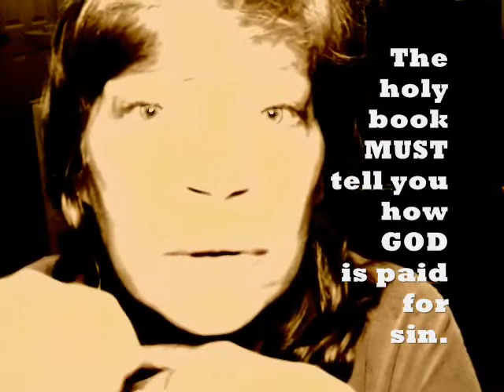Detecting God: The Cimbolic 9 Part D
Conclusion. Shoutout video series to Cimbolic and Veritas48 on their wonderful dialogue entitled 'Presumption of Atheism'.  This four-part video is linked as a response to a video in which Cimbolic outlined a genius 9-point plan for detecting God.

In this video series, I use those same nine points to demonstrate that God cannot be One Absolute Person, so you can see how effective is Cimbolic's construct, in God detection.

Here are his nine points (text before the colon is my titling for the video):

1. God's 'Face': 'something you know and can recognize'
2. Better Contra: 'when evidence present suggest a better explanation'
3. Anomaly:  'evidence of something else being present.'
4. Juridical Matching, Exclusivity: 'When the thing being sought is found somewhere else and cannot be in two places at once'.
5. Evidentiary Mismatch: 'When evidence which is present, is contrary'
6. No Foundation: 'If the necessary foundation of the evidence is absent'
7. Communication Break: 'Break in communication'
8. Affirmative Absence: 'Previously-assigned evidence of absence'
9. Last One Standing Wins: 'If every other explanation has proven impossible, then the only remaining one, however implausible, is correct.'

Enjoy!  This is soooo exciting!